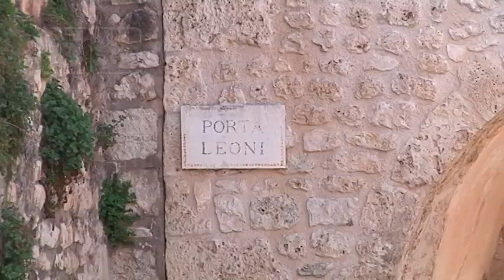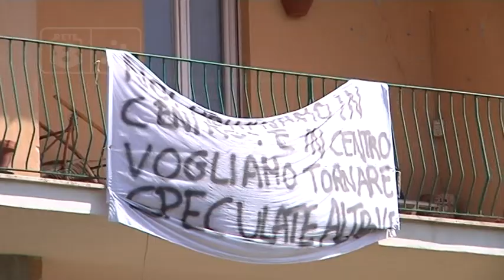L’Aquila - Porta Leoni, la protesta dei residenti